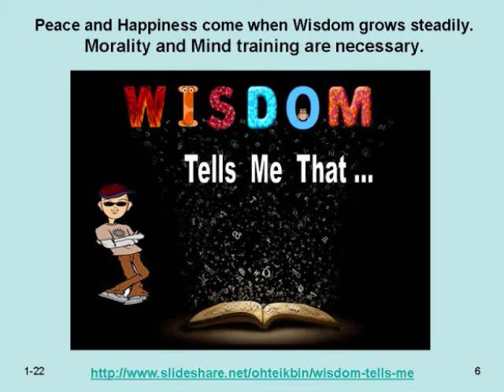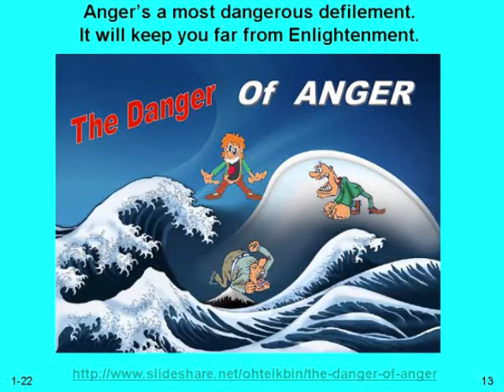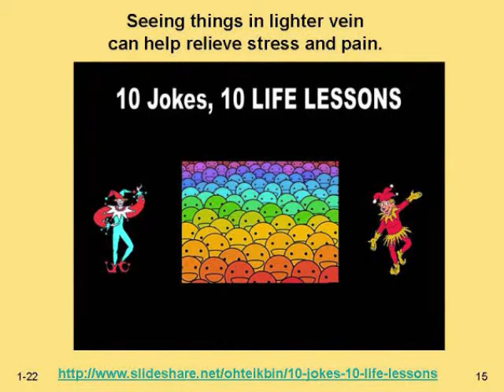Top Favourites of My 1000 Slideshares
A Power Point Presentation of my favorites among my 1000 Slideshares. For the young and old to learn and reflect upon as one strives to develop the mind.